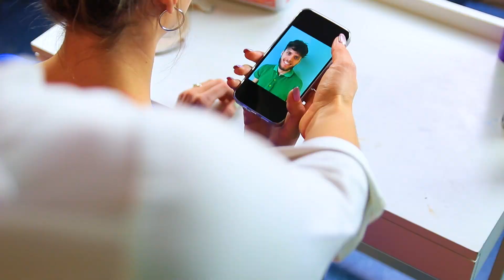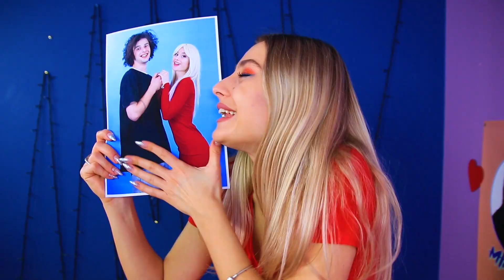Je Copie ma Meilleure Amie Tout le Temps!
Copier un ami pour devenir aussi populaire que lui, ce n'est pas une bonne idée . Peut-être qu’il est préférable d'être juste ami avec lui?